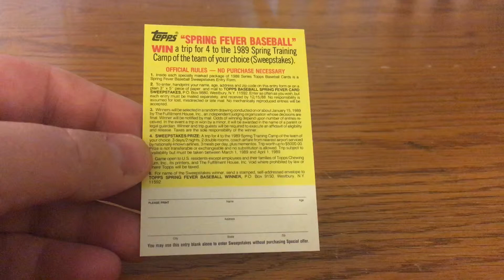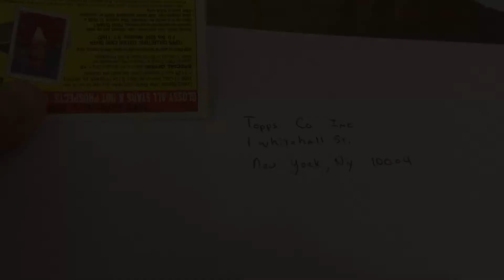Topps Spring Training Contest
I sent in the Topps Spring Fever contest card. I hope they send something back.